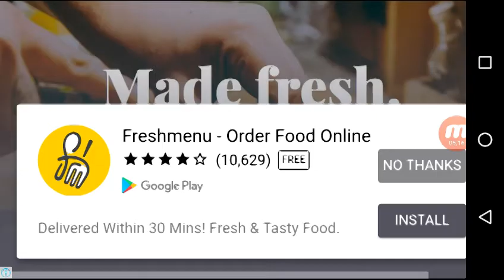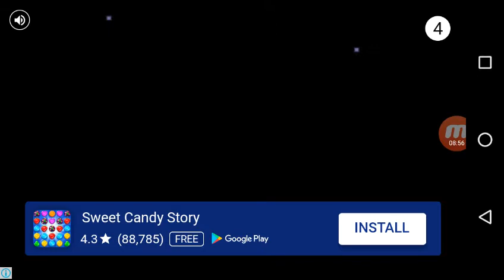Kids Mazes - Educational Game For Kids